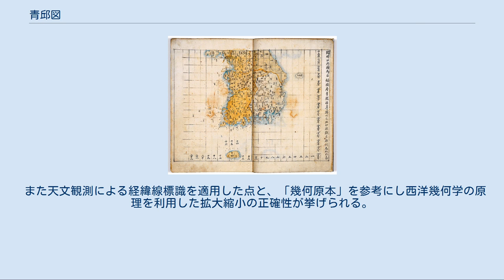青邱図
青邱図 「青邱図」（せいきゅうず）は1834年、金正浩が作成した朝鮮半島地図。
青邱線表図ともいう。
青邱（青丘）は朝鮮半島を指す雅称。
韓国の宝物第1594号に指定されている。
現存する古地図の中では最も大きく、横462センチメートル、縦870センチメートル、縮尺は1:216,000である。
古地図の中で一定の大きさの地域に区分し縮尺が同一の全国地図の中で最も精密であり、後に製作される「大東輿地図」の基礎となる彩色筆写本である。
上下2冊になっており、現在、ソウル大学校内の奎章閣、韓国国立中央図書館と嶺南大学校付属図書館に所蔵されている。
 金正浩が製作した最初の地図であり、2冊に分けられている「青邱図」は、最初に崔漢綺が書いた跋文を載せ、次に金正浩が書いた凡例があり、1面大になった「四郡三韓図」「三国前図」「本朝八道盛京合図」と4面大の「新羅九州郡県総図」「高麗五道両界州県総図」「本朝八道州県図総目」が載せられている。
 4面大の新羅、高麗、朝鮮地図は行政区域及び地名の時代的変遷を概観することができ、「青邱図」の各地方地図を探すための索引的役割をしている。
それ以外に付録として「軍国総目表」という題目の、当時の行政区画別男女人口・軍保・穀簿・坊面・田畑・民戸等が記載された表がある。
また地図の内容には水系・地形・城郭・倉庫・駅道・烽燧・橋梁・峠・島・戸口・市場・軍兵・堤堰・土産・貢納・風俗・陵墓・寺刹など、その地域の特色を顕す地誌事項も詳細に記録している。
 全国を横22層、縦29層に分け、見やすいように冊子状にした総321面の冊子図であり、横70里、縦100里を基準に方眼を引いた画定地図である。
これは東西の長さを1,540里、南北の長さを2,900里と計算したものである。
このような画定法は従来の画定法とは異なり、正祖の時代、天文観測により定まった8度の極高度（経緯度）を根拠としたものである。
このとき、南北3千里は縦30層であるが、済州島と全羅道を繋ぐ1層が省略されている。
また「青邱図」は、それまでの方眼が地図の上に引かれてあり山と川を分ける既存の地図の問題点を指摘し、各面の上と下、または右側に10里の方眼を表示したのみで、地図の上には方眼を引かなかった。
 そして郡県の境界を確実にし、特に飛び地と斗入地を表示し、一目でわかるようにしたのだが、この点で「青邱図」はそれまでのどの地図よりも実用的である。
 「青邱図」には索引図的役割をする本朝八道州県図総目が収録されている。
これは地図を探す方法を作ったことで、経緯線表には方眼の縦横に連番が付けられ、各地図の方眼に書かれてある縦横の連番を辿って地図を簡単に探すことができる。
 郡県を把握し統治するため一般的に収録した地誌的な内容である戸口・田結・穀総・軍丁の数とソウルまでの距離を各郡県が記されている地図の上に直接記録し、統治情報を表した。
そして、新羅以降の各郡県の名称の変遷を邑治の周囲に、新羅は「羅」と、高麗は「麗」と区分して記してあり、行政区域及び地名の時代的な変遷を概観することができる。
また、過去の戦闘の記録など、当時としては重要な様々な歴史情報を該当場所に簡略に記してあり、歴史情報を知ることができる。
最後に、自然地理情報としては、山の表示を大きさや重ねた線の数でもって地形の高低を一部表現したことで見つけだすことができる。
 四方を12個の方位に分け、10里間隔の縁が描かれてあり、この地図式は記号のみ別途に集めた凡例表ではなく、地図上で直接海、川、山、邑城、牧場、池、橋、峠、烽燧、楼閣などの記号を説明しているのが特徴であるが、このような地図凡例の表現は現代地図でも使用されている方式である。
 凡例の用途で最も重要なのは同一の情報を同一の記号で表現し、地図に収録された情報に統一性を付与し、利用者に一目瞭然に理解できるようにする点である。
凡例の内容は方面の呼び名が面・坊・社のように地方により異なっていたのを「面」に統一させた。
また、鎮堡・祠院・駅・倉などの位置表示があった曖昧さを克服するため、鎮・社・駅・倉の文字の部分が位置であることをはっきりとさせた。
郡県邑治の場合、横に長く大きい四角形を通して情報を統一させたが、内側に固有名称など2字を書き記し、他の郡県と区別できるようにして、兵営、水営、統営、各種営は横あるいは縦に長く小さい四角形の中に名称を書き入れた。
烽燧は火が燃える三角形型で描かれている。
これ以外に道路が黒色の実線で表示されてあり、河川は黒色の双...